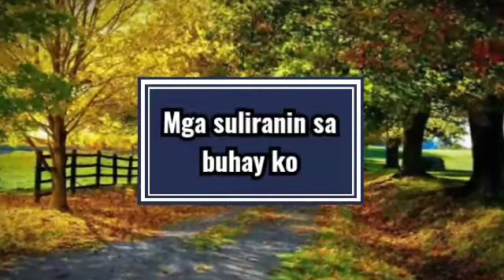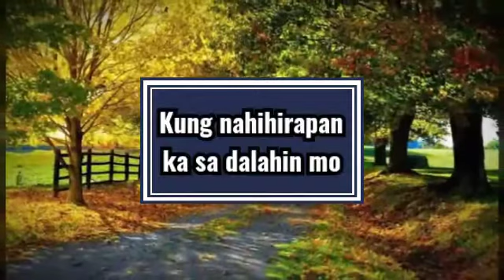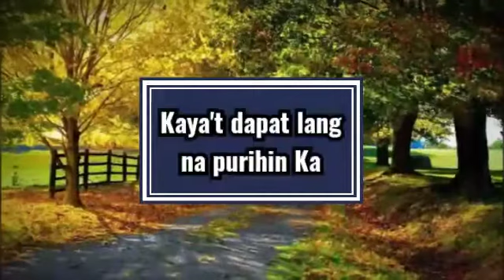█▓▒▒░░░Hesus Kaiibigan Kong Tunay░░░▒▒▓█